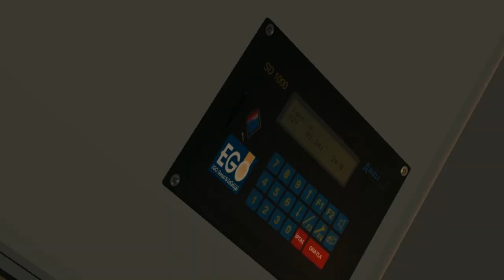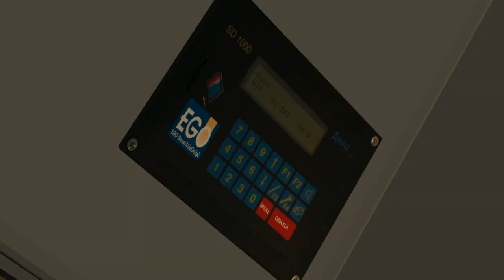MAN EGO SL 313 CNG Voith on Luzerne; Line: 24 --- Meggen Tschädigen - Luzern Bahnhof. "Holidays"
It's MAN EGO SL 313 with CNG container on the roof & Voith gearbox.